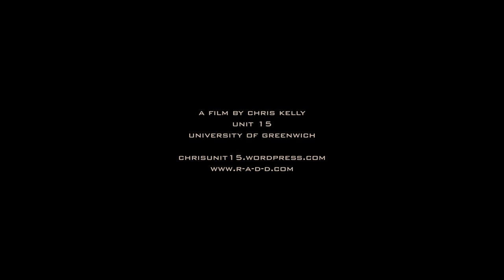Rubix/Tardis Architectural Animation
A short animated film made for my Architecture Diploma at the University of Greenwich. For more of my Diploma work visit chrisunit15.wordpress.com

Freelance visualisation - new website going live on 7th June 2013